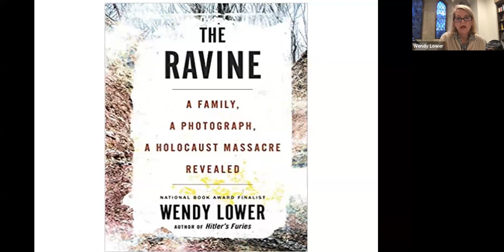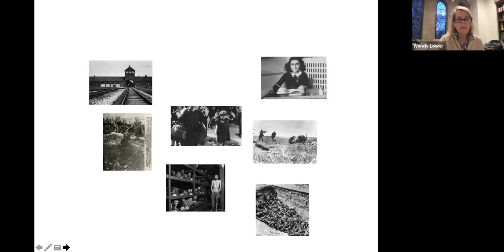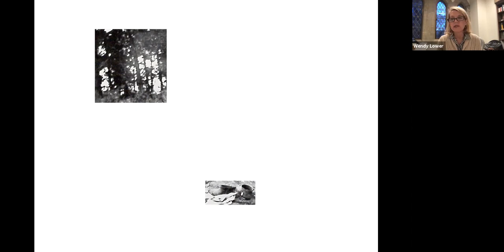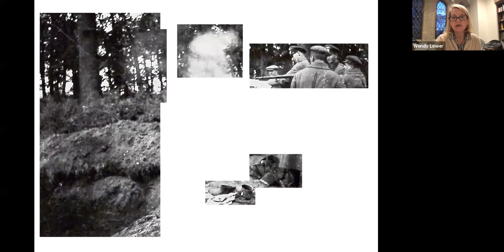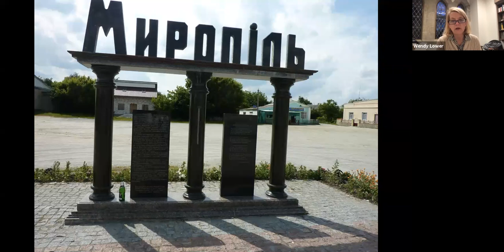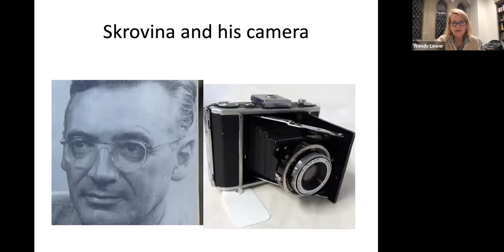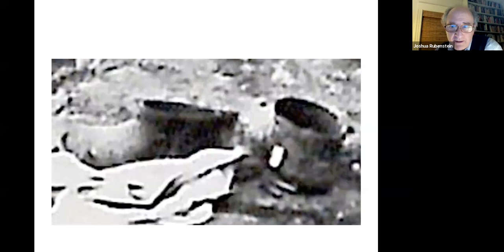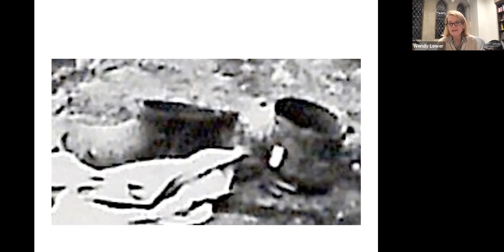Wendy Lower discusses "The Ravine" with Joshua Rubenstein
Harvard Book Store's virtual event series welcomes WENDY LOWER—the John K. Roth Professor in History at Claremont McKenna College and author of Hitler's Furies: German Women in the Nazi Killing Fields—for a discussion of her latest book, The Ravine: A Family, a Photograph, a Holocaust Massacre Revealed. She will be joined in conversation by JOSHUA RUBENSTEIN, associate, Harvard University's Davis Center for Russian and Eurasian Studies.